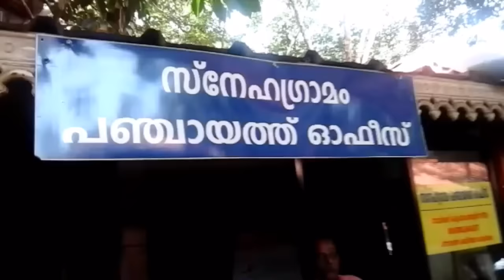Sindhu's visit to the Old Age Home in Pathanavuram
Sindhu's visit to the Old Age Home in Pathanavuram to distribute rice to the inmates as part of Hit967 Thirumulkazcha